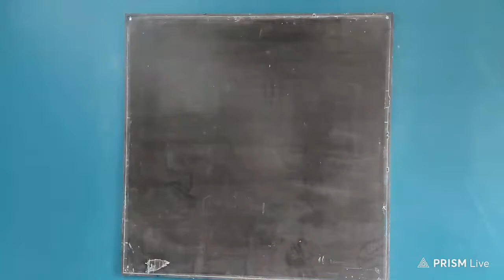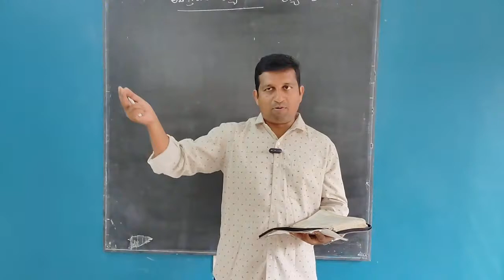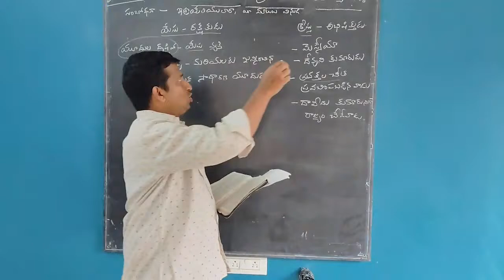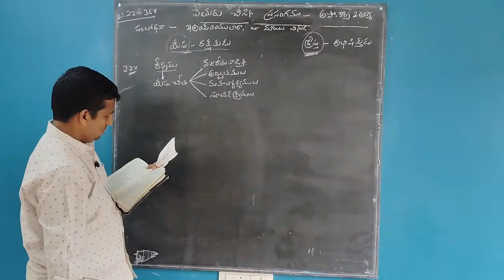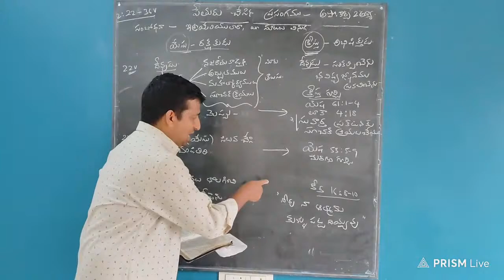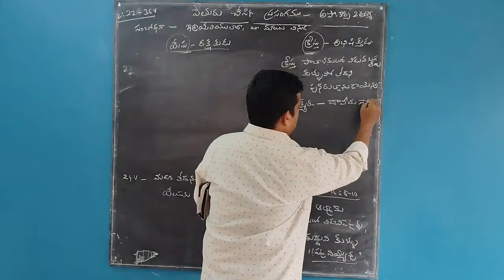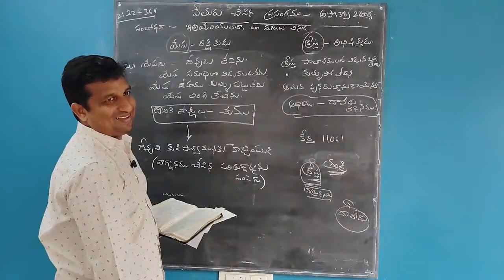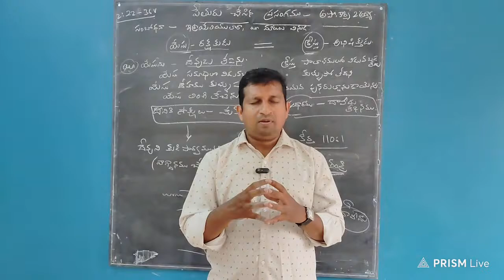youth class (part 4)